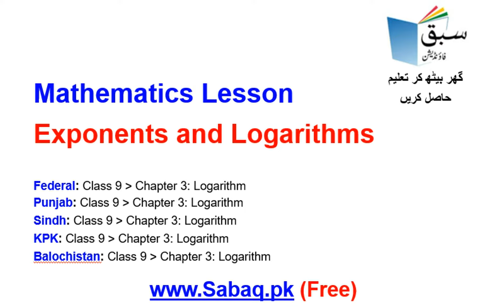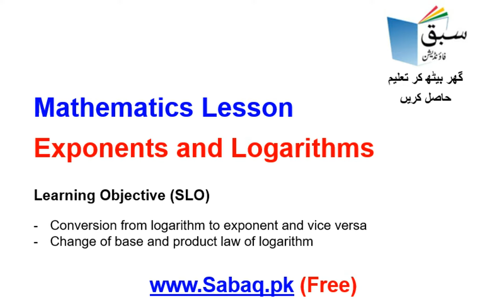Math Class 9 Conversion from Logarithm to exponential and vice versa Teleschool PTV | Sabaq.pk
Following classes are covered in Teleschool PTV lectures:
Following subjects are covered in Teleschool PTV lectures:
• Maths Lectures
• Biology Lectures
• Computer Science Lectures
• Physics Lectures
• Chemistry Lectures
• Islamiat Lectures
• Urdu Lectures